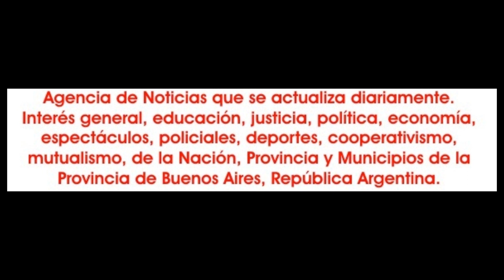2023-10-07. Apasionada, 1ra. parte, Lourdes. 08.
Noche de sábado a pura danza
El sábado 7 de octubre se realizó en el centro de jubilados Malvinas Argentinas, de Del Viso, en el municipio de Pilar, la puesta en escena del espectáculo de danzas orientales, denominado «Apasionada», organizado por Esmeralda.
En estos convulsionados días que se viven, la organización, en la semana previa tuvo que sortear un sinfín de imprevistos, pero lo supieron hacer con solvencia y llegar a un sábado, donde hasta el clima primaveral se asoció para que todo el que asistió pueda decir, valió la pena hacerlo.
Se dio la actuación de bailarinas que estuvieron a la altura del desafío y cada una desde su lugar aportó al colorido de un show dinámico, versátil, muy heterogéneo, que tuvo al público en permanente atención de cada cuadro que se sucedía.
A esto hay que sumar todo el aporte que hizo con mucha fuerza y vitalidad Adriana García en la conducción con el aporte de un estilo muy propio que le dio mayor énfasis a todo lo que iba saliendo a escena y con una gran ductilidad en las pausas; con mucho sentido de responsabilidad interiorizándose en la previa, de cada detalle que pueda sumar al show y con el aditamento que el sonido e iluminación aportaron lo suyo, para que en definitiva salga un show muy redondito.
En esta sucesión de eventos que se vienen dando en el conurbano, en estos casos en el oeste o en zona norte, queda muy plasmado que las nuevas generaciones en la danza oriental vienen marchando y que quienes plantaron la semilla para el crecimiento del bellydance, hoy se pueden sentir orgullosos por lo hecho, por todo lo que va asomando en el horizonte en la actualidad. Después quien avanzará y crecerá más, dependerá de cada uno y como el público los acepte o no.
En «Apasionada», lo que han exhibido que son y que pueden hacer han sido Esmeralda, organizadora, vecina de Del Viso y surgida de la cantera de Farashat Studio.
Una sólida y enérgica presencia en la actuación de Belén Dogliani. Otra artista de la región que salió a escena fue Griselda.
No faltaron, las alumnas de danzas árabes de la Casa de la Cultura de Del Viso.
Luego de varios meses alejada de los escenarios, fue el regreso de Nashira Neleb, con el aditamento que por primera vez pudo hacer un dúo con su hija Uzma Neleb y como siempre dijo presente su grupo de Arte Integral Belén Figueira, integrado por Shazmín, Luz, Iara, Lucía, Sol y Luana.
También ha sido parte Magali Casco y su grupo Zyrah integrado por Sofía y Rocío, quienes vienen en un año con una prolífica y cargada agenda de presentaciones.
Farashat Studio estuvo presente a pleno y de ahí se vio la danza de Malena y de las alumnas de 5to. año.
Quien no quiso estar ausente y acompañar a esta convocatoria de Esmeralda, fue la silenciosa pero ascendente Evelyn Pérez y sus alumnas de Farashat.
Hubo espacio para que Lourdes pudiera lucirse y que sucediera lo mismo con Nazli, de la localidad de Manuel Alberti.
El cierre estuvo a cargo de todas con el acompañamiento musical, de Alfredo Setrak, en percusión, para marcar el final de un sábado a pura danza, música y con un público que los recompenso con sus sostenidos aplausos.
Auspicioso es que día a día en esta región se van abriendo nuevas plazas y propuestas para que los amantes del bellydance puedan mostrarse y hacer crecer una disciplina que está en pleno auge.